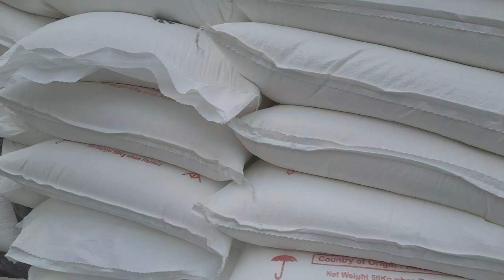Loading area of Rafhan maize products Ltd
irfanshah564 vlogs maize loading area #